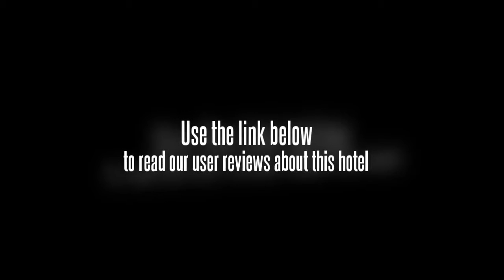Jinling Resort Nanjing